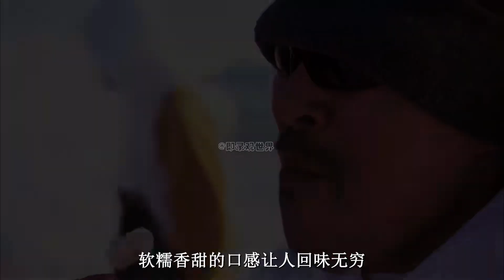現代因紐特人捕捉弓頭鯨，鯨魚脂肪能為他們帶來充足的熱量